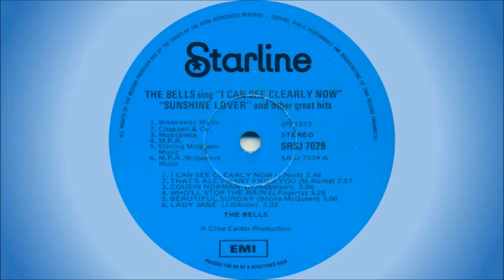The Bells - Lady Jane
The Bells were never officially a band, but rather a group of session musicians used to record popular songs of the time. Vocals on certain tracks were provided by Peter Vee and Richard Jon Smith, with the members of The Miracles often being used as session musicians (thanks to Peter Vee for the information!).

The Miracles were formed in Johannesburg in 1969, with the members being:

• Winston Campbell – vocals, lead guitar;
• Audrey Campbell – guitar, flute, organ, vocals;
• Ray Campbell – lead vocals, percussion;
• Lance Saunders – keyboards, vocals;
• Desmond White – bass, vocals;
• Danny Williams – drums, vocals;
• Lionel Magardie – lead vocals, percussion.

They had a South African Top 20 hit with "Sweet City Woman" in 1972. It reached #11 and charted for 9 weeks.

This song is off the album "The Bells Sing 'I Can See Clearly Now', 'Sunshine Lover' And Other Great Hits", released in 1972. It's a cover of a song written and first released by Johnny Gibson in 1971.